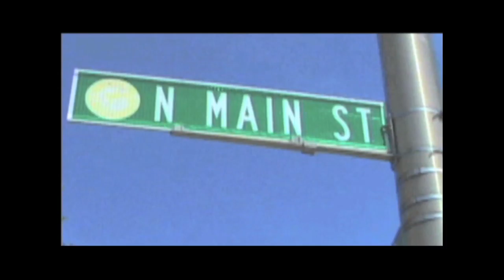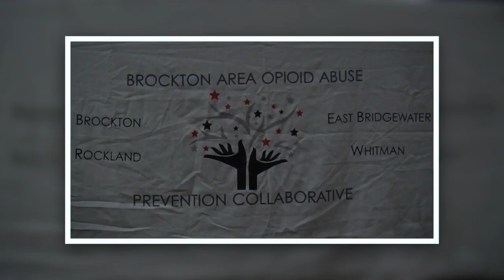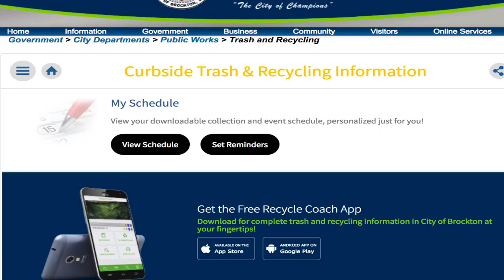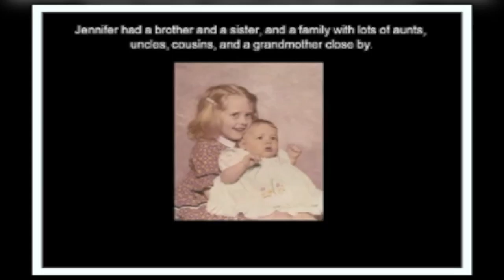1 North Main - 348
Brockton Inauguration episode